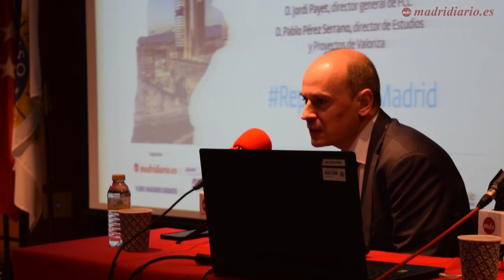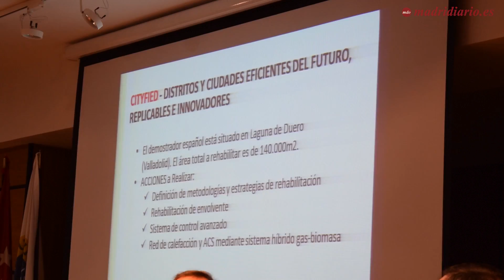Así vivimos la XV Jornada de Medio Ambiente y Desarrollo Sostenible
Así vivimos la XV Jornada de Medio Ambiente y Desarrollo Sostenible. Un abarrotado Auditorio del Centro de Alto Rendimiento Musical-CARM de la UAX ha acogido este lunes la inauguración de la XV Jornada de Medio Ambiente y Desarrollo Sostenible organizada por Madridiario.